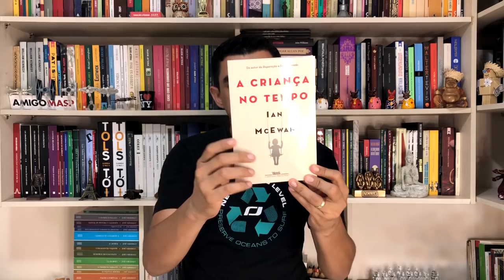Julho Extraordinário Livraria Cultura (Minhas compras)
Durante todo mês de julho a Livraria Cultura está com descontos progressivos nos livros, e eu andei por lá e meti o pé na jaca! Confere ai! :))

📫 CAIXA POSTAL 📦

Endereço para envio de qualquer coisa carinhosa para a Seleção:
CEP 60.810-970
Fortaleza/CE